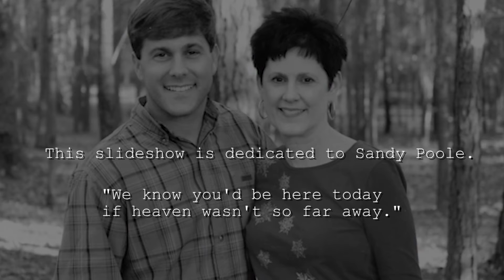ALLIE & BRIAN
Brian & Allie Jasper Rehearsal Dinner Slideshow
10-22-16